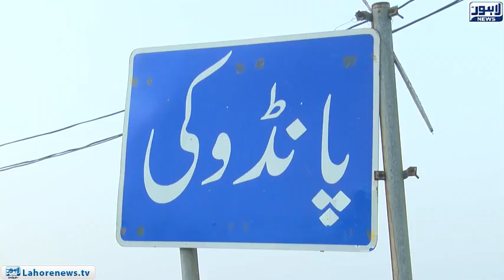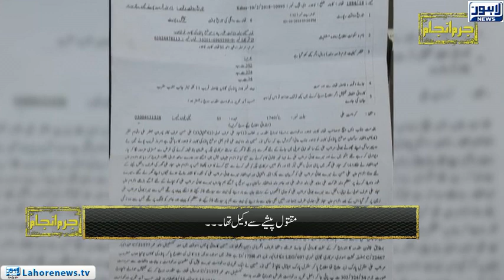Jurm Anjam - Episode 223 - Part 03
Category
News & Politics
License